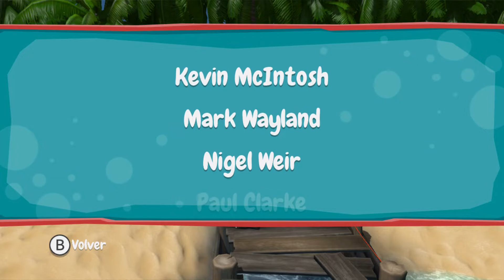Los Pinguinos De Madagascar Capitulo 4 FINAL: Laboratorio Secreto De Dave Nintendo Wii U HD 60 Fps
Los Pingüinos de Madagascar es un videojuego de acción y aventuras para la Nintendo DS basado en la serie de televisión del mismo nombre. El juego fue publicado por THQ y desarrollado por Griptonite Games.

Fecha de estreno inicial: 2 de noviembre de 2010
Desarrollador: Glu Mobile
Género: Videojuego de acción
Distribuidor: THQ
Plataforma: Nintendo DS, Nintendo wii, Nintendo wii u